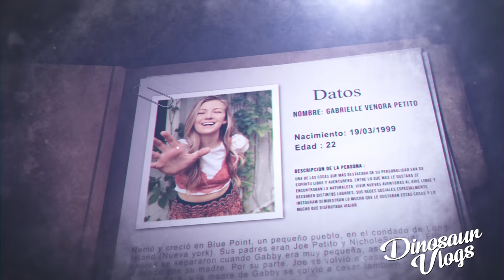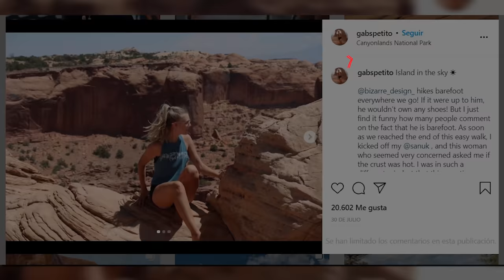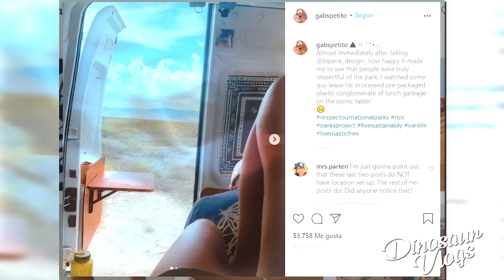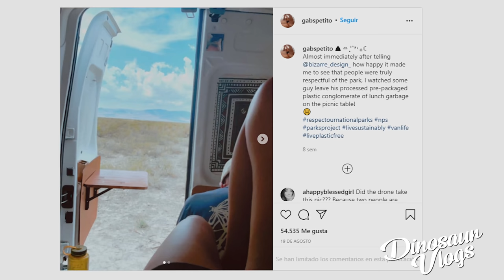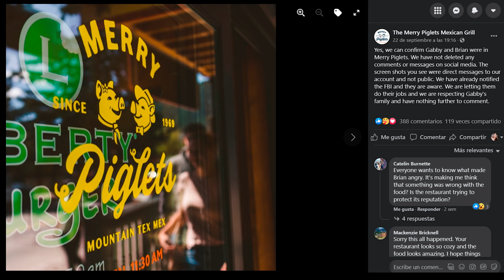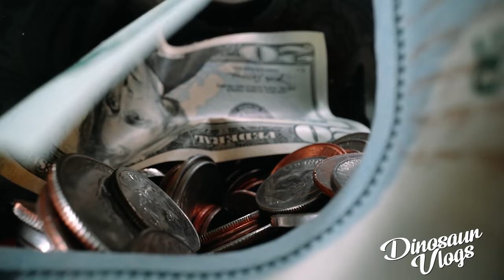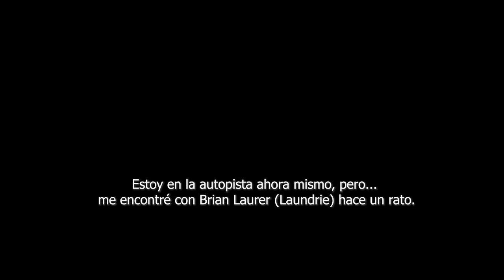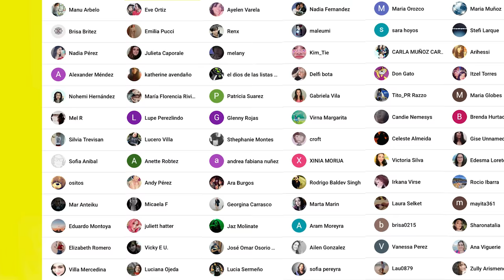¿ENCONTRARON A BRIAN?¿QUÉ LE PASÓ A GABBY PETITO?